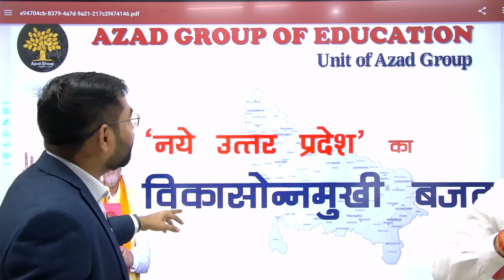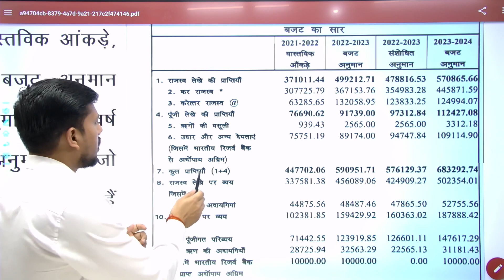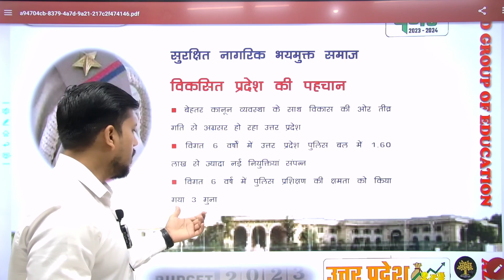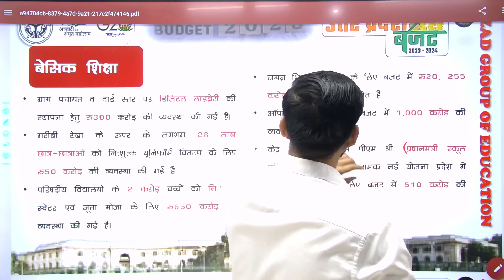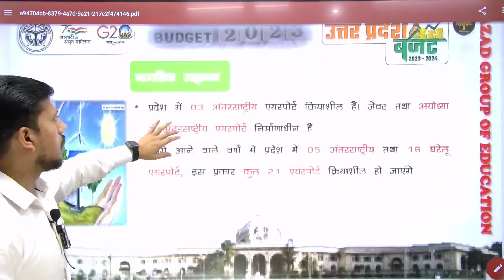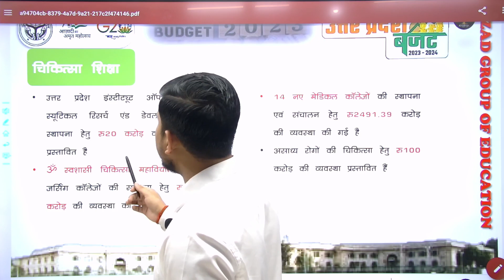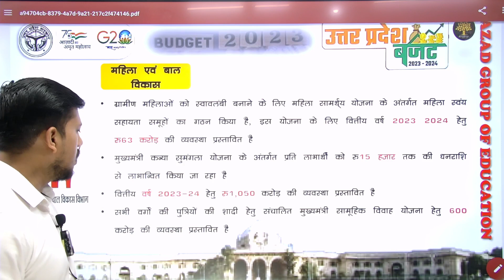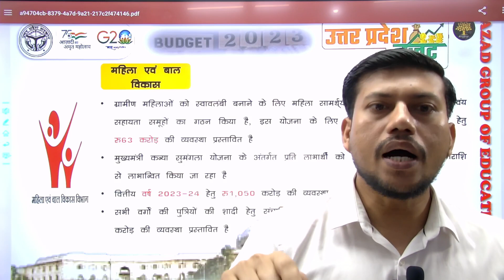उत्तर प्रदेश बजट 2023-24 || कैसा रहा बजट? क्षेत्रवार विश्लेषण || By Ravendra Singh Sir